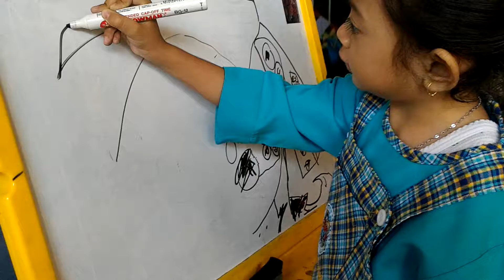Menggambar Bebas di Ruang Anak Perpustakaan Kota Bontang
20151222

Menggambar bebas di Ruang Anak Perpustakaan Kota Bontang Menggambar bebas di Ruang Anak Perpustakaan Kota Bontang Menggambar bebas di Ruang Anak Perpustakaan Kota Bontang Menggambar bebas di Ruang Anak Perpustakaan Kota Bontang